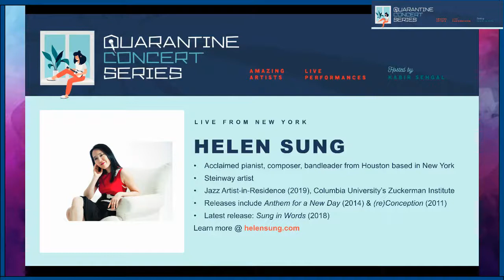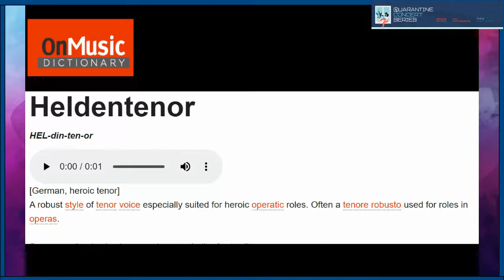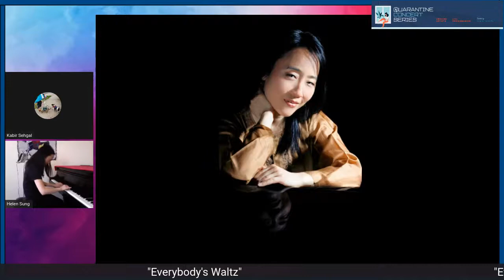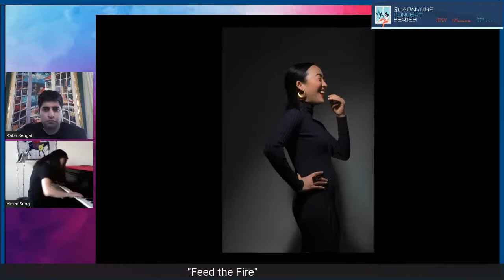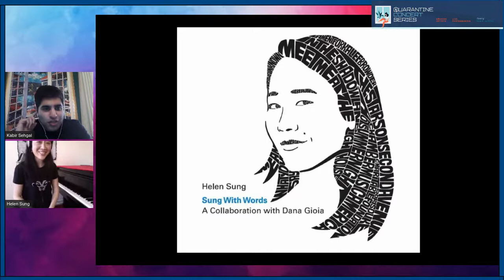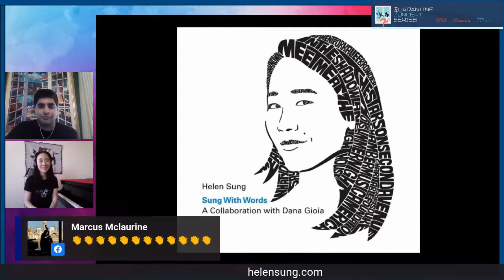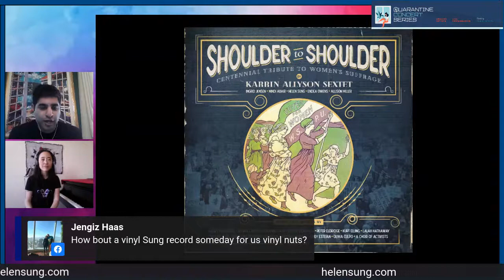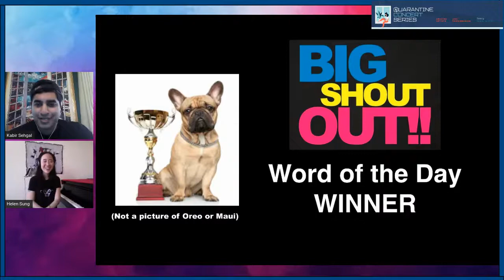Quarantine Concert Series: Helen Sung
I host a LIVE QuarantineConcertSeries with Helen Sung - Sunday 5/3 at 3 pm ET. JOIN US! 🎵🔥🎹😁🙏🏾